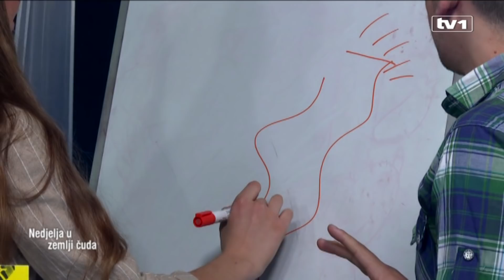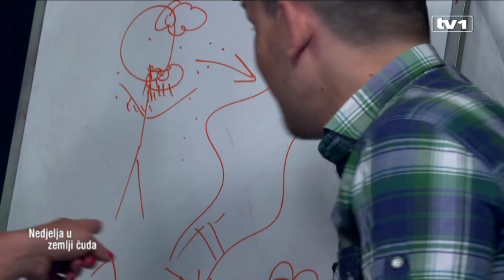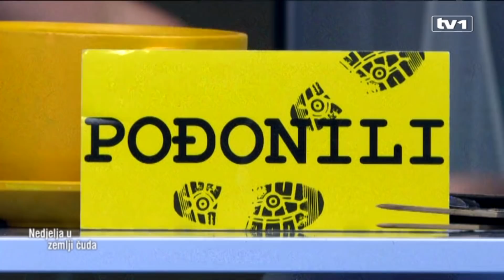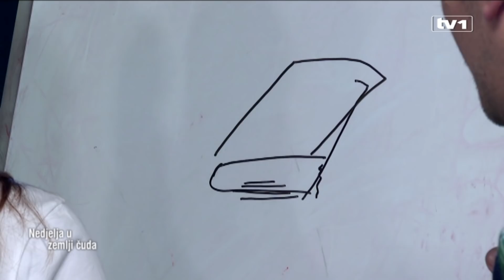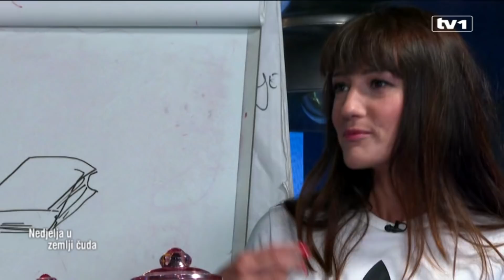Nedjelja u zemlji čuda - 12.5.2019.